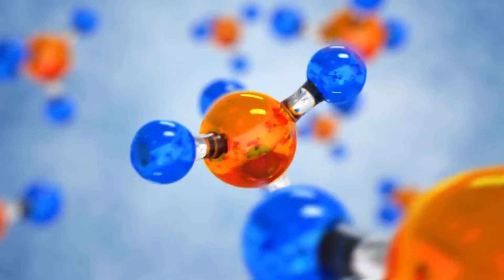How Long Does It Take for Plastic to Decompose? Shocking Truth Revealed!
In this video, we delve deep into the question: How long does it take for plastic to decompose? Join us as we uncover the shocking truth behind plastic decomposition timelines, revealing crucial facts that everyone should know. Explore the environmental impact, scientific processes, and real-world implications of plastic waste. Stay informed and take action towards a sustainable future!